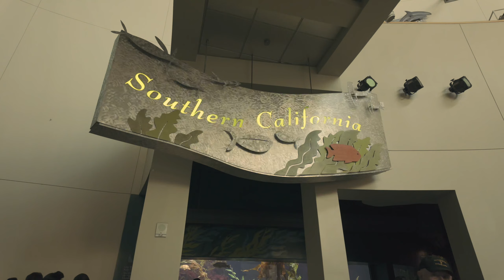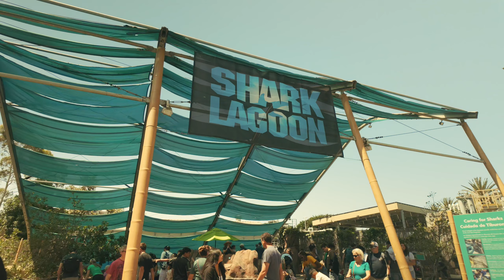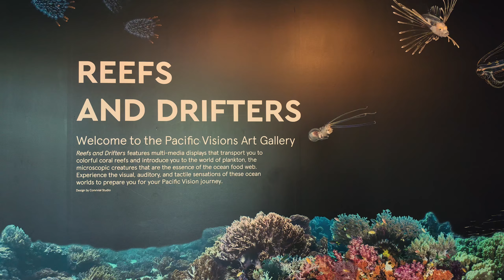AQUARIUM of the PACIFIC 🐠 🐸 🐧 🦭 🦜 🐙 🪼 🦦🦀🦐 2024 | Long Beach, California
00:00 Highlights
01:16 Full Video